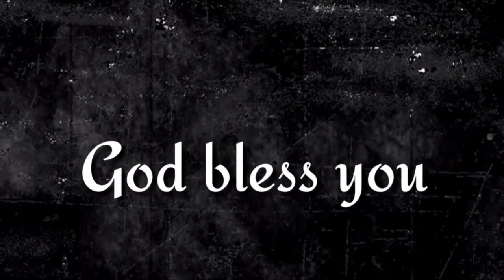"విత్తబడి యున్నవి" ఈ దిన దేవుని వాగ్దానము (14.09.2022) _By pastor G.vara lakshmi prasad